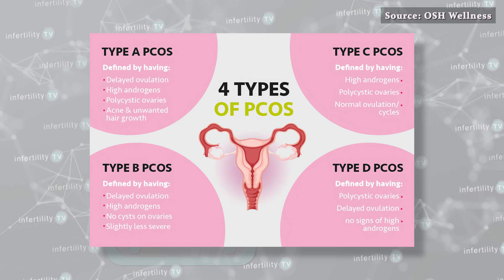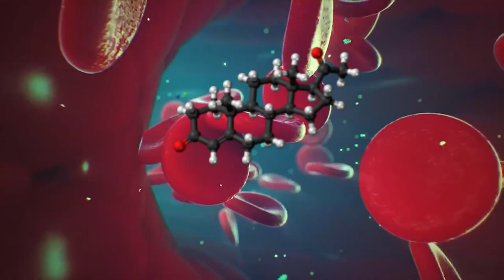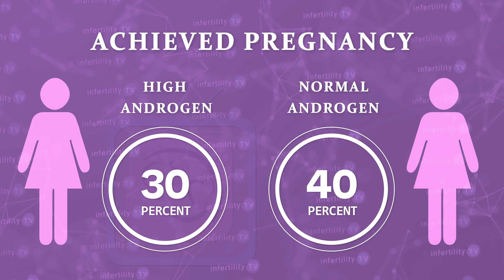PCOS Fertility Potential - Which type is best?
There are different types of PCOS. If you are trying to have a baby, does it matter what type of PCOS you have? Dr. Randy Morris M.D., America's Most Trusted Fertility Expert, has your answers.
Chapters
0:00 Introduction
0:26 The difference between a disease and a syndrome
0:56 Different criteria for diagnosing PCOS
1:10 Pregnancy in Polycystic Ovary Syndrome Study
1:30 High androgen PCOS compared to normal levels
2:13 Fertility treatments less successful in high androgen PCOS
2:35 Miscarriage rates the same
2:46 PCOS Pregnancy complications